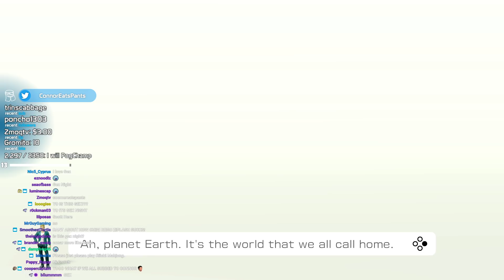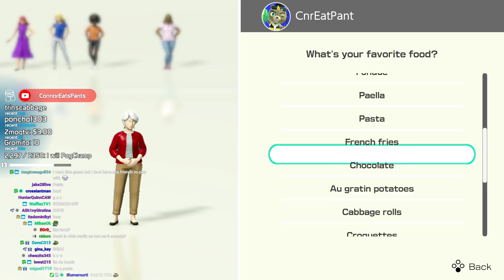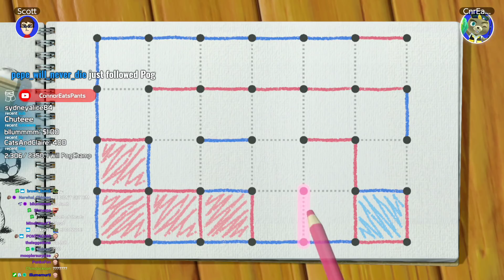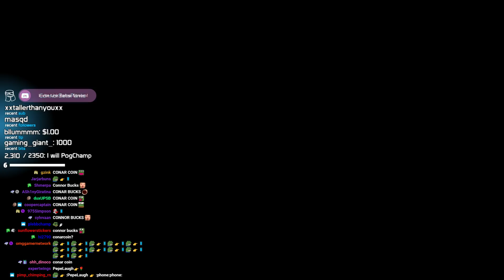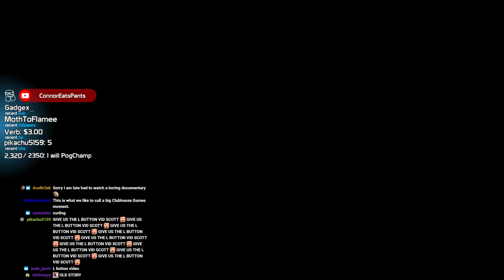Clubhouse Games: 51 Worldwide Classics - ConnorEatsPants & Scott The Woz Live Stream (June 10, 2020)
An archive of a live stream by ConnorEatsPants on Twitch featuring Scott playing Clubhouse Games: 51 Worldwide Classics with him.

ConnorEatsPants: @ConnorEatsPants